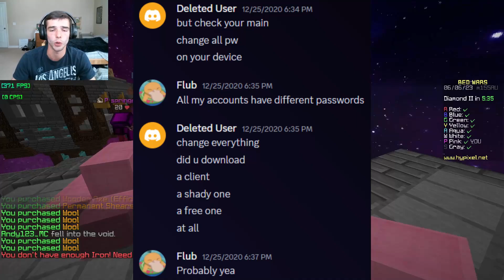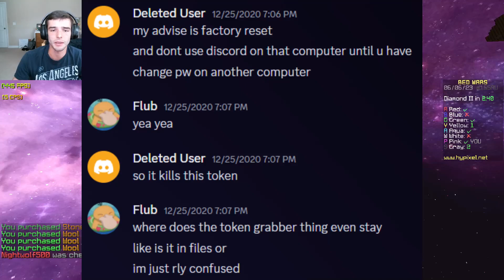I got hacked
In this video I talk about how I got hacked... PLEASE DO NOT DO WHAT I DID...